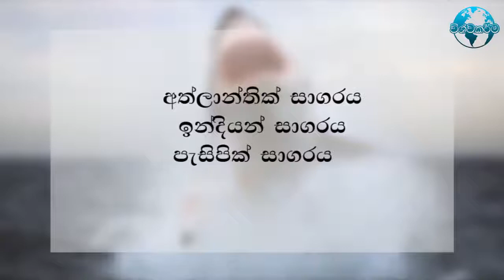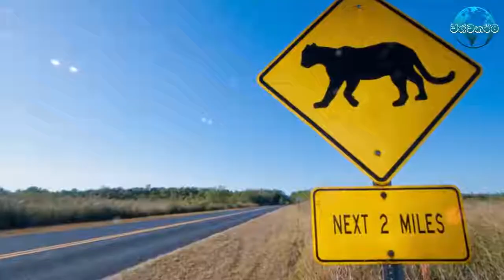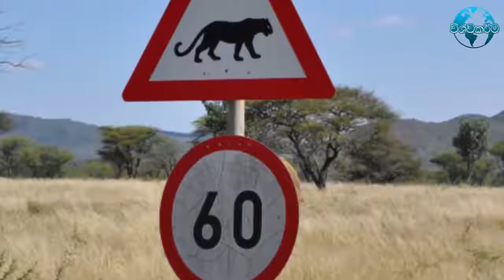lowa sitina darunuthama sathun kihipayak aniva balanna obata pudumahithivi